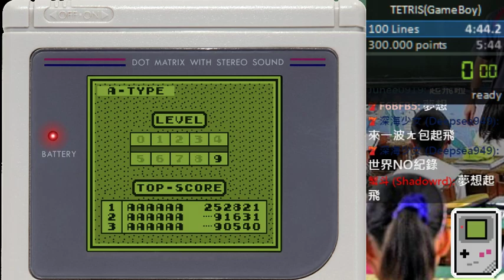(PB) [SPEEDRUN] TETRIS (GameBoy) 100Lines in 4:36"83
PB now.